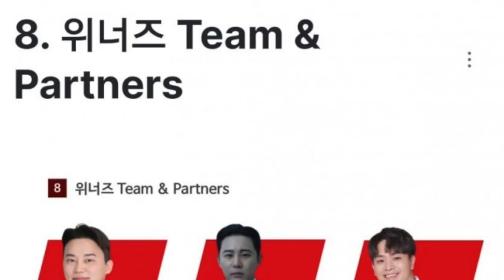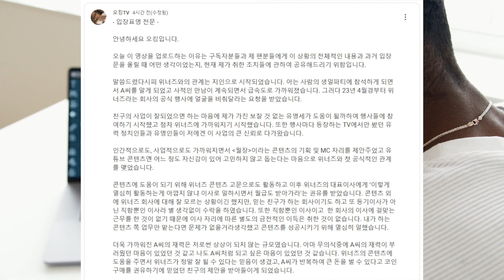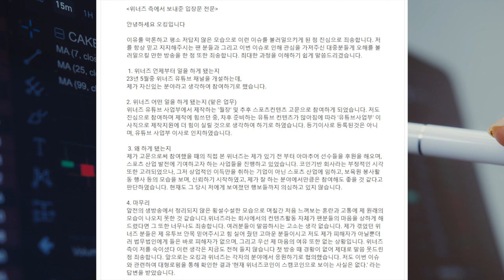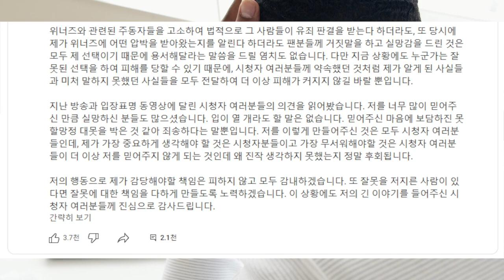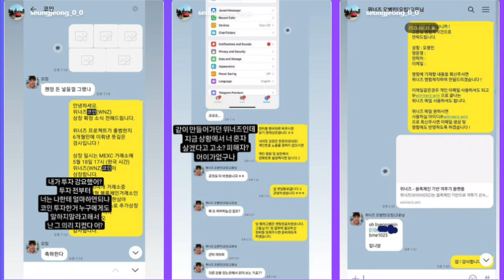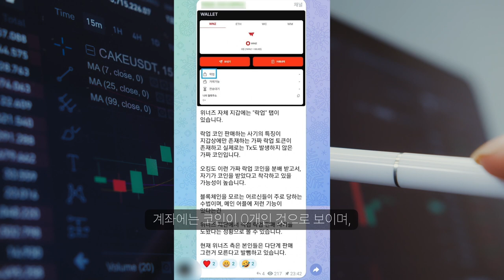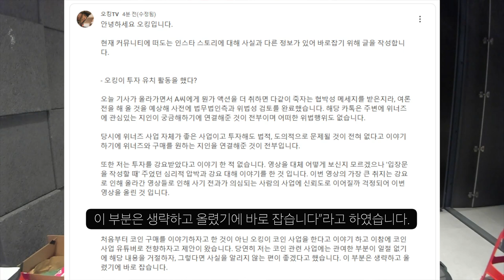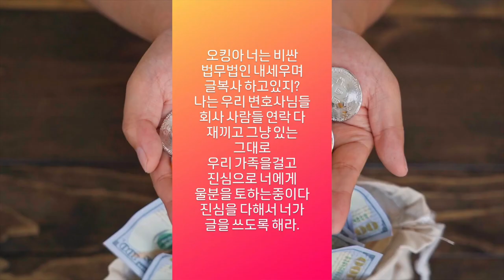오킹 스캠 코인 논란... 이제는 위너즈 코인 전 대표 최승정과 폭로전이다.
오킹도 피해자다?